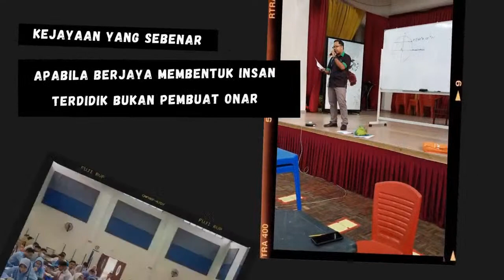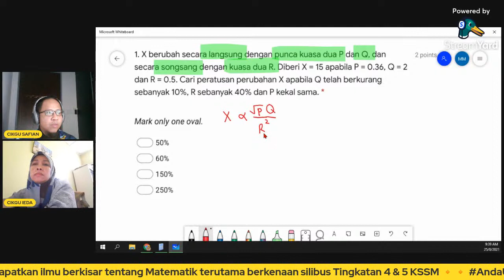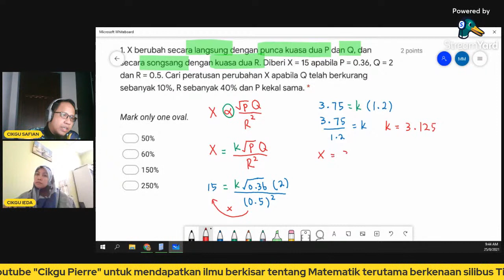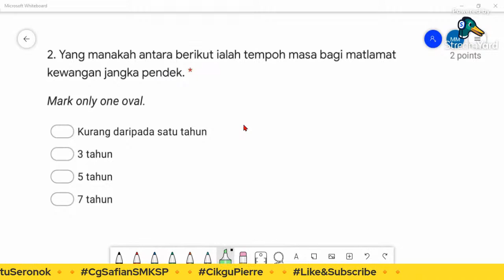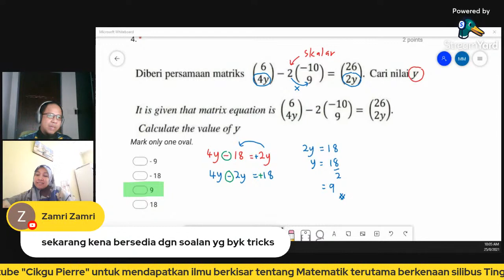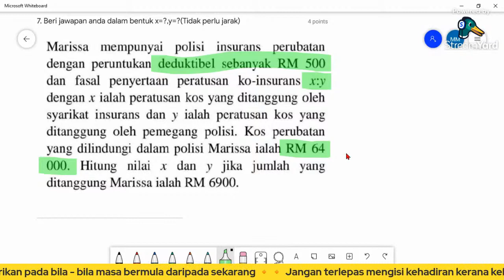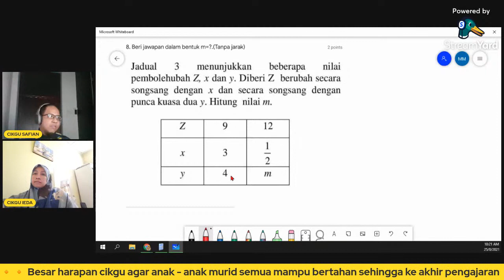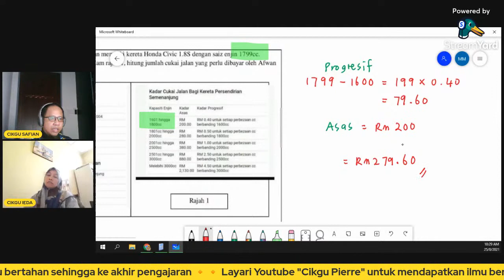🔸LIVE🔸HMPC T5 : Perbincangan Jawapan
Perbincangan jawapan berkaitan 💚Latihan Penilaian PdPR Ogos (LPPO) 2021💚 yang telah berlangsung pada 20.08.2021 untuk Tingkatan 5.